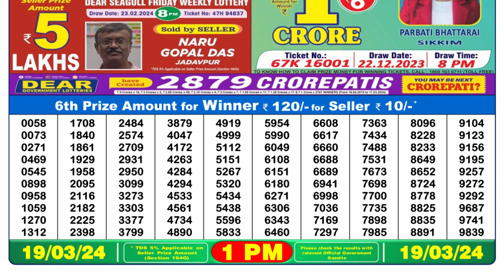🔴 Lottery Sambad Live 01:00pm 19/03/24 Morning Nagaland State Dear Lottery Result Pdf Download